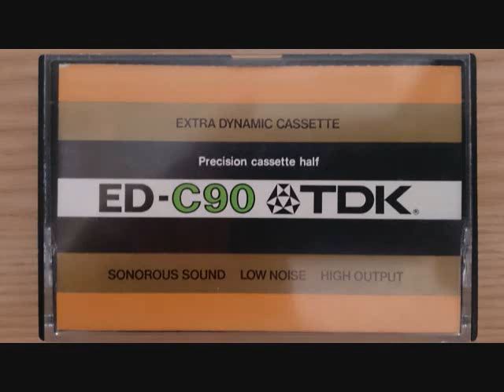モーツアルト／交響曲第31番ニ長調K297「パリ」／アーノンクール／ウイーンフィル（1984 12 9）